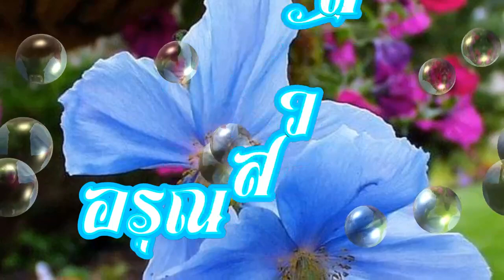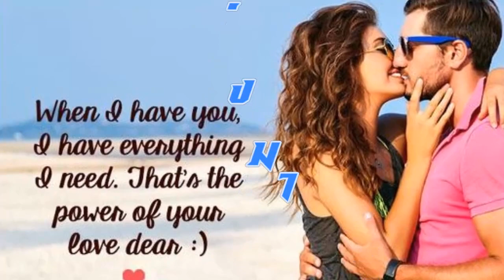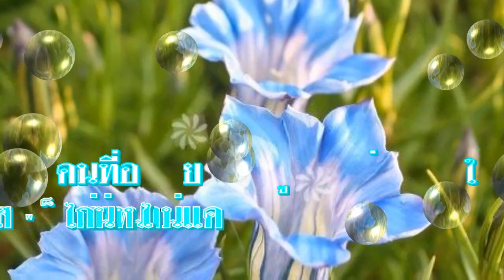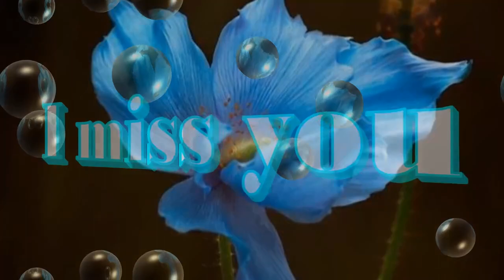สวัสดีวันศุกร์ "รักปักใจ"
"รักปักใจ"  ศรัณย่า ส่งเสริมสวัสดิ์